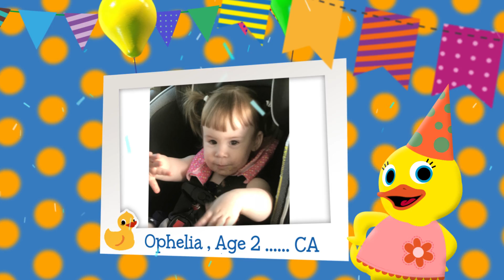BabyFirst BDay - November BDay - 31 - Beatrice, Tai, Ophelia, Ethan, Kally, Lennox,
BabyFirst wishes all the babies in November a very happy birthday filled with giggles, smiles and hugs. BabyFirst. Watch your baby blossom.